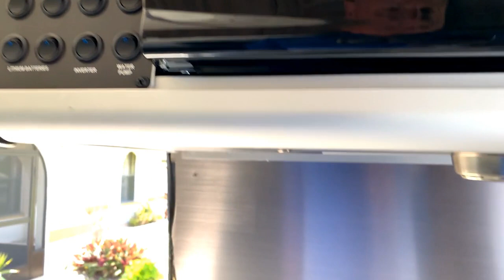[SOLD] Used 2017 Hymer Erwin Corado Axion in Cape Coral, Florida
This RV has been sold  (Key West, Florida).

2021 Promaster 2500 High Roof 159WB in United States - $79,995

2020 Promaster 2500 High Roof 159WB in United States - $84,000

2020 National Traveler (by Regency) Explore SPT in United States - $98,000

2019 Promaster 1500 High Roof 136WB in United States - $69,000